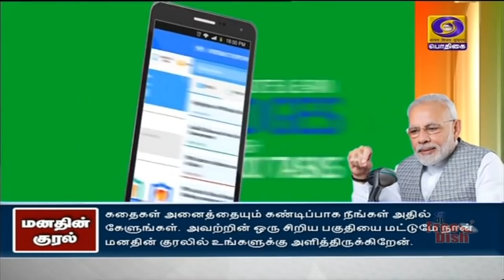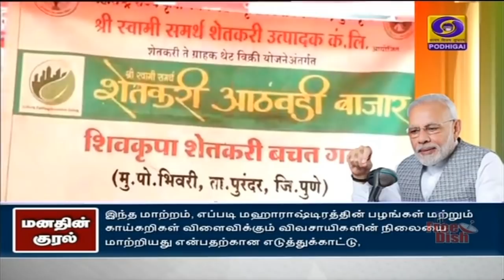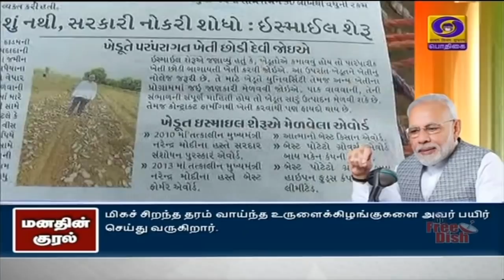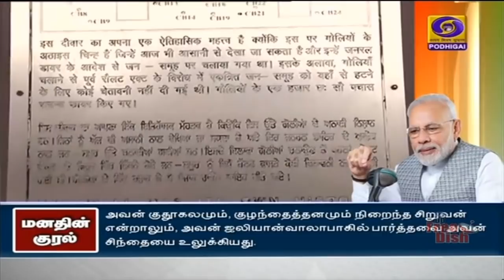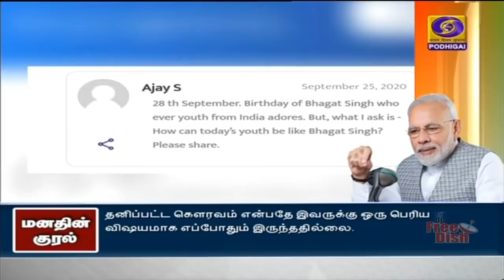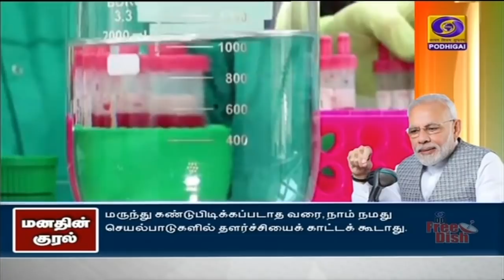பிரதமர் நரேந்திர மோதி மனதின் குரல் நிகழ்ச்சி உரையின் தமிழாக்கம் [ 27.09.2020 ]